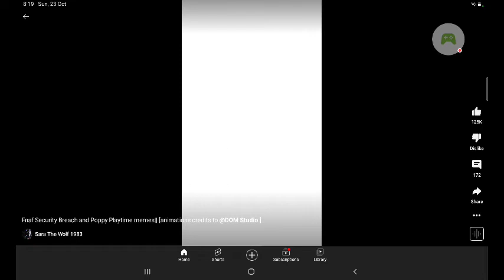Fnaf trend 12